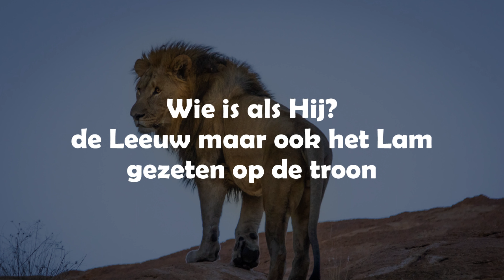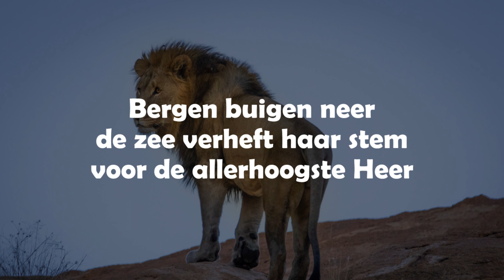Opwekking met tekst 638 Prijs Adonai (versie 2)